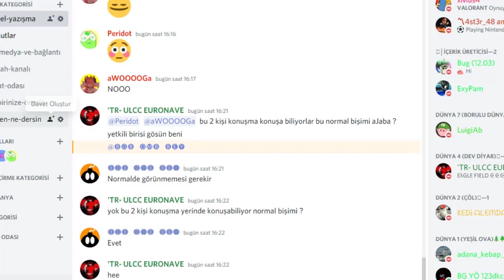Newer SMB Wii (Karateci Shyguy)(9)